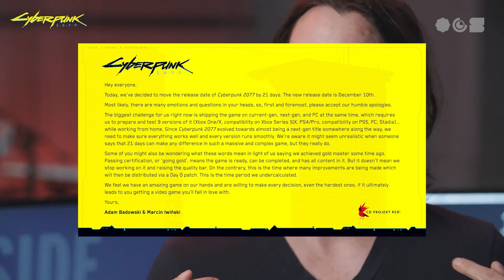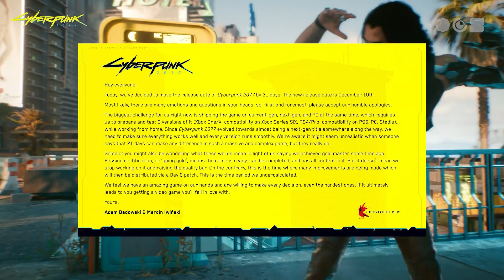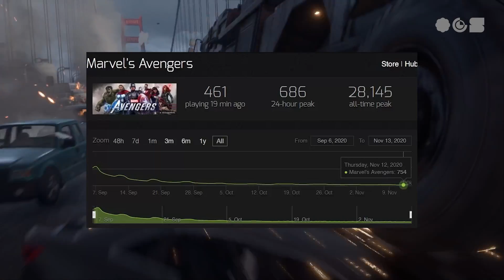5 GAME BESAR YANG GAK DITERIMA PASAR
5 GAME BESAR YANG GAK DITERIMA PASAR

Yak ini dia 5 game yang nyatanya tidak memenuhi ekspektasi kita. Sebut saja Cyberpunk 2077 yang udah dibikinnya lama, keluarnya jelek :( . Gak cuman dari gameplay maupun grafik, terkadang banyak game gagal yang modal ngasih inovasi dan gimmick marketing tapi nyatanya gak sesuai sama realita. Dari pada baca beginian mending cus tonton videonya njink!

Follow jg sosmed Overon Gaming Syndicate di bawah ini!!11!!!1

Maaci,,,,